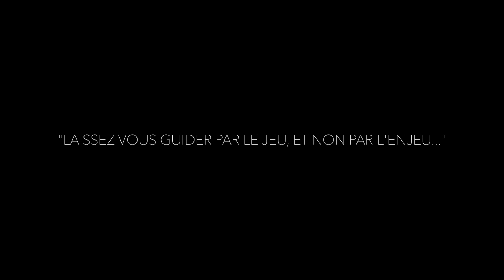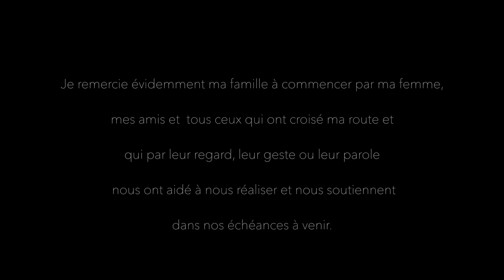NO LIMIT FACTORY - Created by Benjamin Griveau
Comme annoncé... Voici le dernier court métrage d'Antony Le Moigne & Phœnix notre duo de champions du monde de canicross...

Réalisation: Benjamin Griveau "EVERYWHERE PRODUCTION"